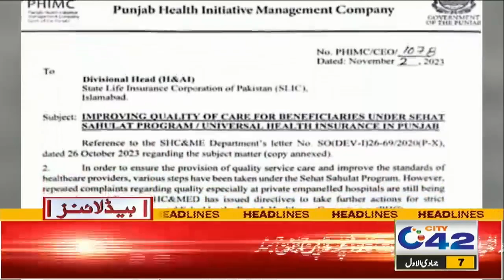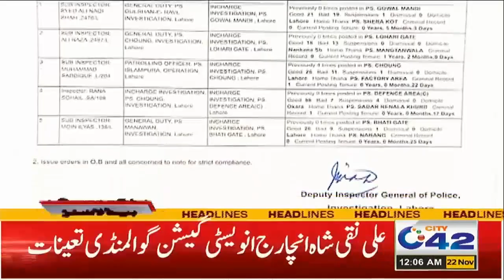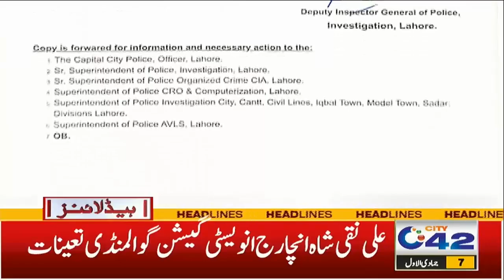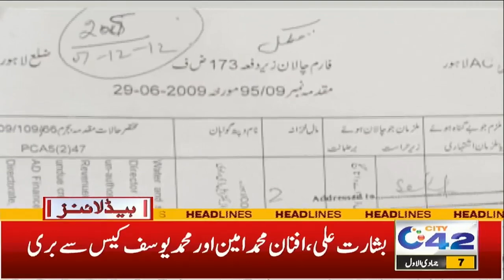12am News Headlines | 22 Nov 2023 | City 42